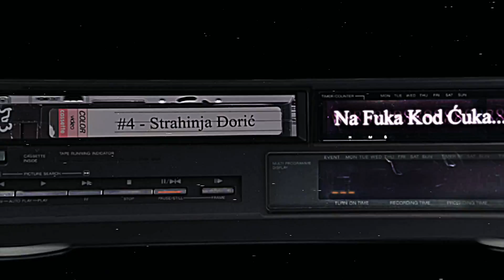Ako nemaš novca za skup sat nemoj da pričaš (loše) o njemu - Strahinja Đorić | Na Fuka Kod Ćuka EP04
Moje najdraze gostovanje do sada kod mog drugara i prijatelja Igora Cuka. Igor je nedavno uplovio u ove vode i oformio svoju emisiju pod nazivom Na Fuka Kod Cuka u kojoj sam ja bio gost i u kojoj sam pricao o sebi, svom zivotu, satovima, kolima, fudbalu i tako dalje...

Ovde izdvajam sledece: Zasto su satovi skupi?